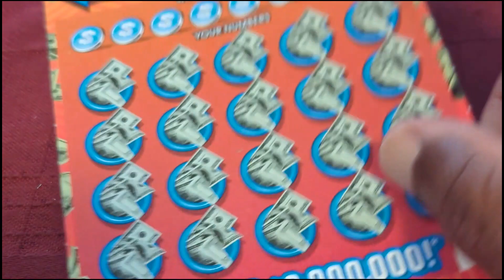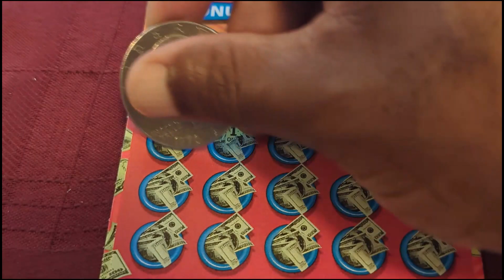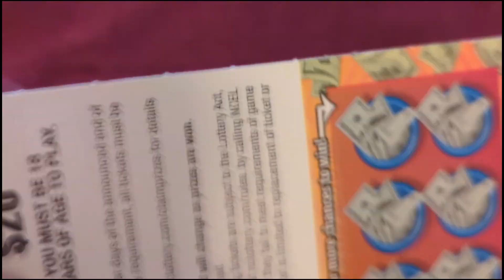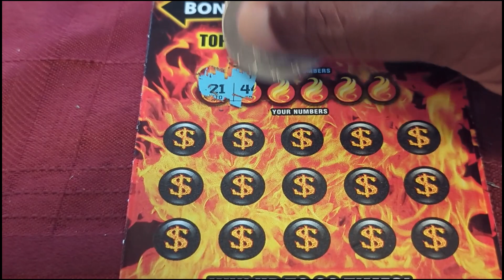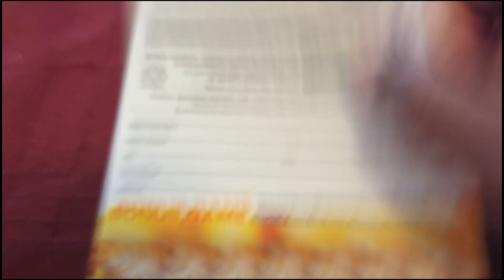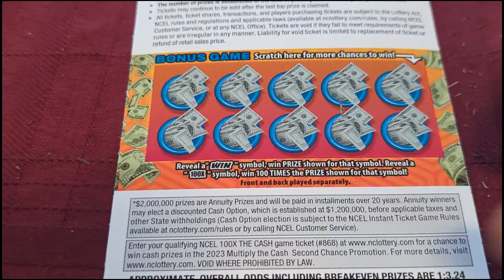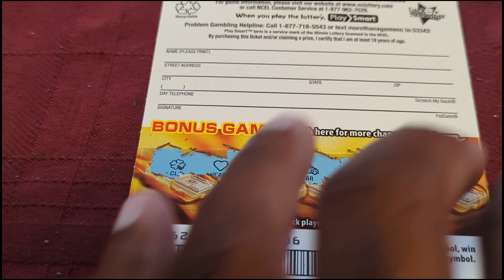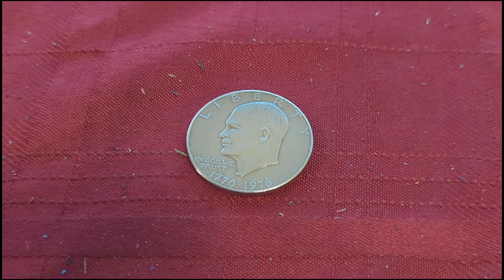Red Hot Millions VS 100X Fight Night Friday!!!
Henry VS Plenty FIGHT NIGHT FRIDAY!!

If your ticket wins, you get HALF THE MONEY UP TO 500 DOLLARS!!   Example, if the ticket wins 20 you get 10, if you win 100 you get 50, if the ticket wins 2000 dollars, you will get 500.  GOOD LUCK!